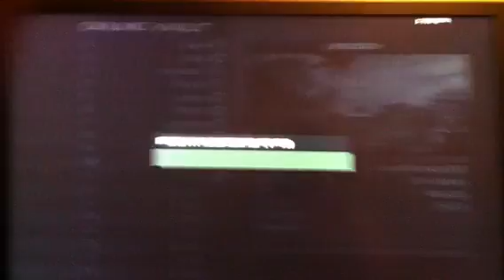Mw3 gameplay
Mission.reaper.spots